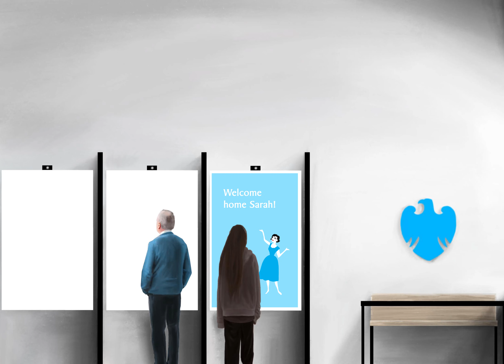Low Accounts Zone | Short Animation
This clip is an ambient scene from a dystopian future bank design. The scene is part of my university project that explores banking's exploitation of the working class. In this animation, two low level account holders access bank management screens in the low accounts zone of the bank.